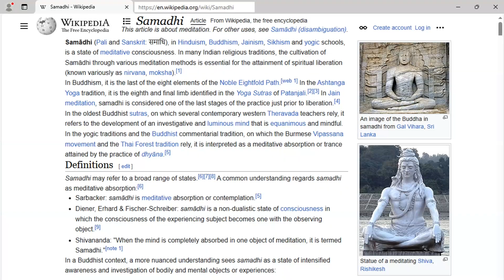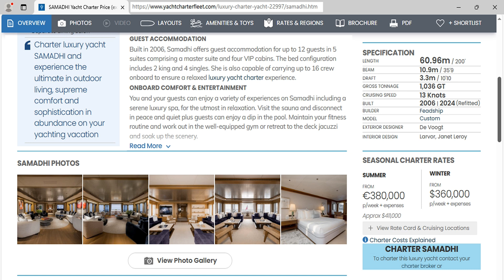Bear's Bites 07/08/2024 Part 4 of 5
Bear's Bites 07/08/2024 Part 4 of 5 (Includes squirrel, car carrier Wild Rose Leader, BM45 Pilgrim, FPV David Rowe, pilot boat Confidence, super yacht Samadhi)